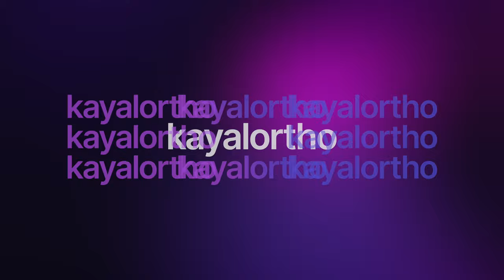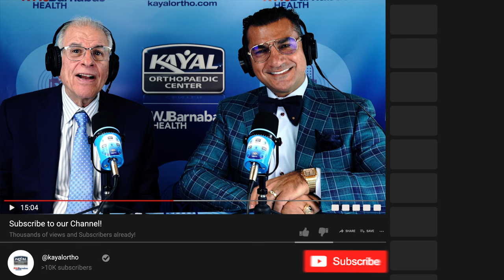How to Diagnose a Patient With Rheumatoid Arthritis?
Welcome! We're excited to have you here for an insightful discussion on how to diagnose a patient with rheumatoid arthritis. Also, don't miss this opportunity to know more about rheumatoid arthritis.

This video provides a comprehensive overview of how to diagnose a patient with rheumatoid arthritis.

Some of the topics we will discuss are:

- What are the symptoms of rheumatoid arthritis?
- What tests are used to diagnose rheumatoid arthritis?
- What are the main causes of rheumatoid arthritis?

Our channel is dedicated to providing a wealth of captivating content, emphasizing the importance of rheumatoid arthritis. Discover how to master the art of knowing how to diagnose a patient with rheumatoid arthritis.

Discover more of our video content on how to diagnose a patient with rheumatoid arthritis.
You'll find additional insights on this topic along with relevant social media links.

Robert A. Kayal, MD interviews renowned rheumatologist, Alan Zalkowitz, MD and discuss current concepts in the diagnosis and treatment of Rheumatoid Arthritis.

Unmask the hidden complexities behind rheumatoid arthritis with renowned rheumatologist, Dr Alan Zalkowitz from the Kayal Orthopedic Center, in this thought-provoking conversation. We trace Dr Zalkowitz’s journey in the medical field, before diving into the depths of rheumatoid arthritis – a systemic, inflammatory condition that affects millions worldwide. From understanding its risk factors to discerning its symptoms, we leave no stone unturned.

As we journey further into uncharted territories, we explore the intricacies of diagnosing and assessing rheumatoid arthritis. Dr Zalkowitz guides us through the physical exams and the nuanced signs that often escape the untrained eye. We also delve into the world of imaging modalities and laboratory tests that are vital in confirming a diagnosis. The importance of early detection and treatment is emphasized, as we unveil how it can alter the course of this debilitating disease.

Finally, we navigate through the maze of treatment options and understand the significance of combination therapy. We compare the roles of rheumatologists and orthopedic surgeons, highlighting the value of their collaborative effort in managing chronic diseases. From understanding joint deformities to discussing the potential cure of rheumatoid arthritis, this episode is a goldmine of information. Join us as we embark on this enlightening journey with Dr Zalkowitz, whose expertise brings a wealth of knowledge to our multi-specialty practice.

Our video is exploring how to diagnose a patient with rheumatoid arthritis, rheumatoid arthritis,
what are the symptoms of rheumatoid arthritis, what tests are used to diagnose rheumatoid arthritis, and what are the main causes of rheumatoid arthritis.

Join us in this insightful video as we tackle the question, how to diagnose a patient with rheumatoid arthritis. Also discover the essential information related to rheumatoid arthritis.